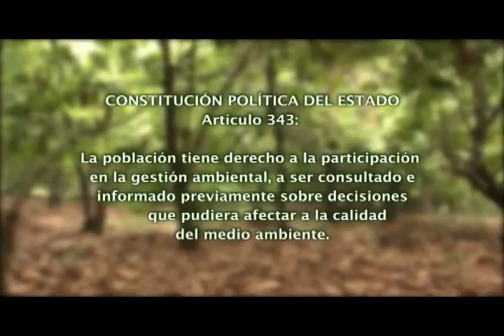FUNDESNAP Bright Spot 2014 web